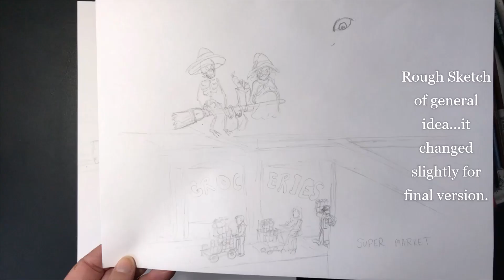Arisa and Bon Shopping Time Lapse of Ink Drawing/Painting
Arisa and Bon are characters I made during an Inktober challenge.  They were named by a few of my students.  This is a time lapse of a drawing I created because of all the stuff about what to do with the Covid-19 virus and how it has impacted our lives.

One of these days my brain might go in enough of a single line that I will make a short story for these two. The idea is there. off and on.

There are no paid product endorsements in my video...every item used I purchased at some point.